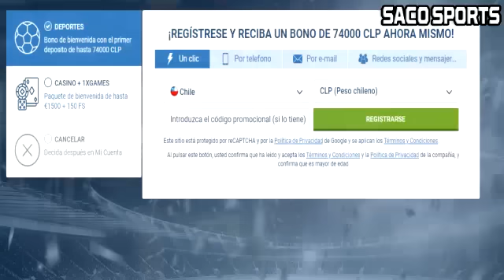¡CHILE EMPATÓ SIN GOLES ANTE PARAGUAY POR LA QUINTA FECHA DE LAS ELIMINATORIAS AL MUNDIAL 2026!